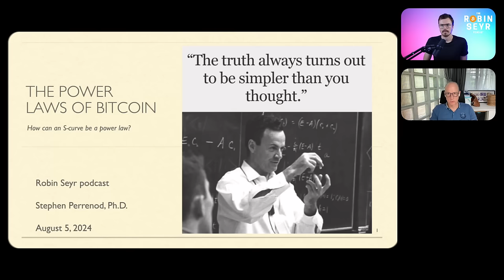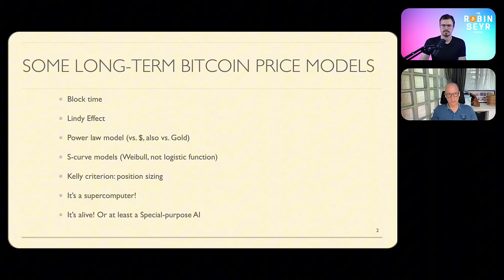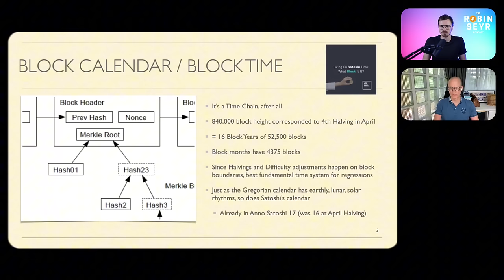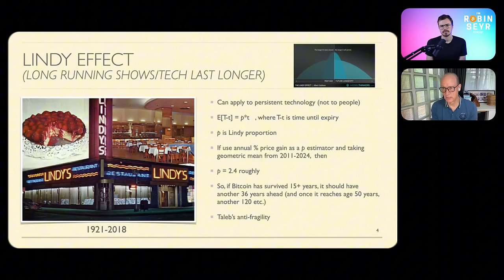Astrophysicist: Bitcoin Market cap will hit 100 Trillion USD!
With Stephen Perrenod we discovered the Lindy effect and what it has to do with the Power Law predicting the Price of BTC in USD, but also in Gold!

Summary

Stephen Perrenod's interest in Bitcoin stems from his background in technology and his personal motivation to secure his children's education. He became a Bitcoin maximalist after studying the white paper and understanding the difficulty of adding blocks to the blockchain. He initially used Bitcoin for international money transfers and later became interested in its store of value properties. Perrenod sees Bitcoin as a specialized AI for money and believes it has the potential to become a global monetary standard. In this part of the conversation, Stephen Perrenod and Robin Seyr discuss the potential future market cap of Bitcoin and its behavior as an exponential or parallel. They analyze the growth rate and volatility of Bitcoin over time, comparing it to gold and the US dollar. They also explore the concept of s-curves and how they can be used to model the future market cap of Bitcoin. The discussion highlights the potential for Bitcoin to surpass gold in market cap within the next decade. Bitcoin is a special purpose AI that is rooted in physics, energy, math, and human networks. It embodies the characteristics of an intelligent adaptive system with decentralized self-governance and extensive networks. Bitcoin functions as a specialized form of AI for money, offering an innovative alternative to traditional financial systems. The power law and emergent behavior are key factors in Bitcoin's growth and adoption. Bitcoin is grounded in reality and has taught us the importance of taking a long-term horizon and thinking in human time scales.

Takeaways

Stephen Perrenod's interest in Bitcoin comes from his background in technology and his personal motivation to secure his children's education.
He became a Bitcoin maximalist after studying the white paper and understanding the difficulty of adding blocks to the blockchain.
Perrenod initially used Bitcoin for international money transfers and later became interested in its store of value properties.
He sees Bitcoin as a specialized AI for money and believes it has the potential to become a global monetary standard. Bitcoin's market cap is expected to continue growing exponentially, with a potential to surpass gold within the next decade.
Bitcoin's growth rate and volatility have decreased over time, indicating a more stable and mature market.
The Weibull cumulative distribution function provides a better fit for modeling Bitcoin's growth than logistic curves.
Bitcoin's behavior is more parallel than exponential, with a power law index of around 6.0.
The future market cap of Bitcoin depends on factors such as the ultimate value it saturates at and the characteristic time scale. Bitcoin is a special purpose AI that combines physics, energy, math, and human networks.
Bitcoin functions as a specialized form of AI for money, offering an alternative to traditional financial systems.
The power law and emergent behavior play a significant role in Bitcoin's growth and adoption.
Bitcoin is grounded in reality and has taught us the importance of taking a long-term horizon and thinking in human time scales.

Chapters

00:00 Introduction and Recording Setup
00:25 Bitcoin's Importance and Personal Interest
04:37 The Power Law Model and Bitcoin's Intrigue
11:30 Block Time and the Lindy Effect
17:41 Power Laws in Nature and Exponential Growth
19:29 Bitcoin's Potential and the Future of Fiat
29:42 The Lindy Power Law Model and Extrapolations
36:23 Bitcoin's Price Target: Above a Million Dollars in the Next 14 Years
47:27 The Power Law Model: Potential Price Range and Support Line
49:35 Gold vs. Bitcoin: Surpassing Gold's Market Cap in a Decade
01:04:17 The Weibull Function: A Better Fit for Bitcoin's Price Behavior
01:07:31 Bitcoin's Price Behavior: Following an S-Curve
01:08:27 Bitcoin's Growth and the Power Law
01:11:06 Bitcoin as a Planetary Currency
01:15:47 Optimal Portfolio Allocation for Bitcoin
01:34:16 Bitcoin as a Specialized AI for Money